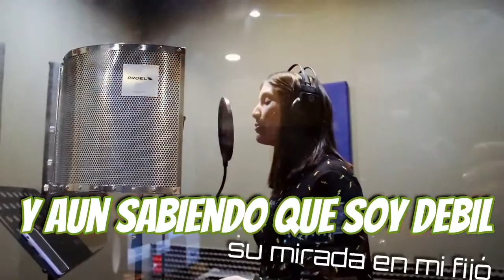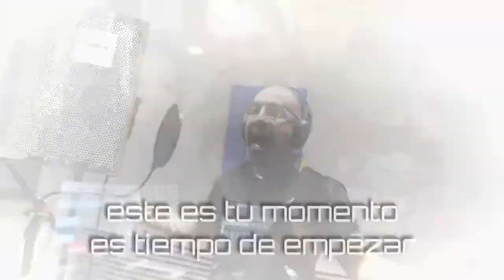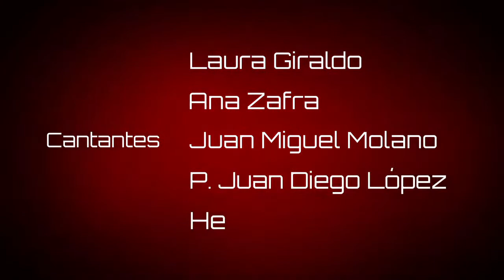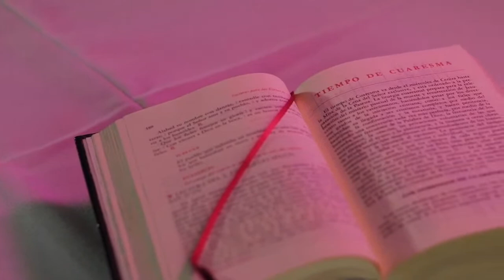MiércolesDeCeniza - Febrero 17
Transmisión en vivo del MiércolesDeCeniza desde el Instituto Pedro Justo Berrío, en conjunto con MJSColombia